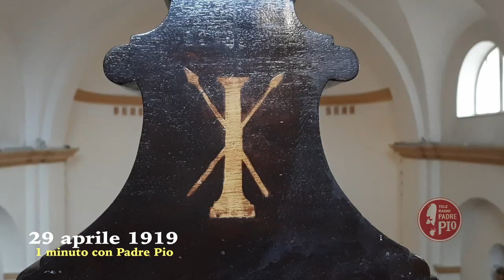Padre Pio: Gesù si lamenta perché c'è chi trasgredisce il voto di povertà